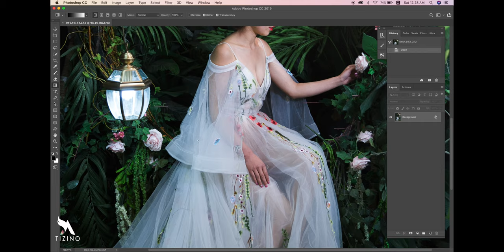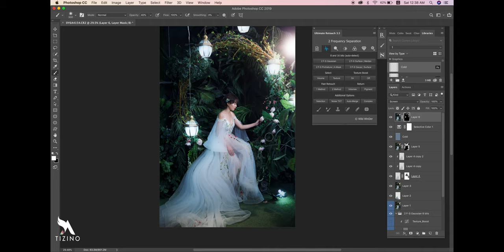Video xử lý hậu kỳ với ảnh đêm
Video từ khá lâu và mình không để âm thanh bạn nào muốn xem có thể thay đổi tốc độ của video nhé.

Add:    Số 25 Tân Mai - Hoàng Mai - Hà Nội.
Lầu 5, Parkroyal Sài Gòn, 309B-311 Nguyễn Văn Trỗi - Phường 1- Q.Tân Bình - Hồ Chí Minh